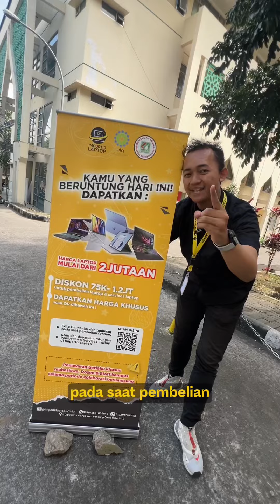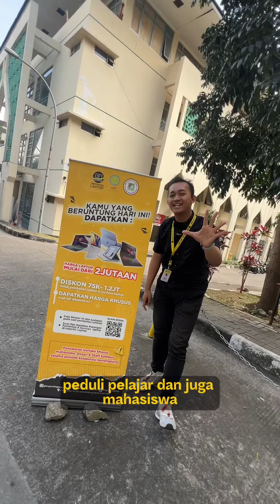Importir Laptop x Kopma UIN Bandung 🚀🤩